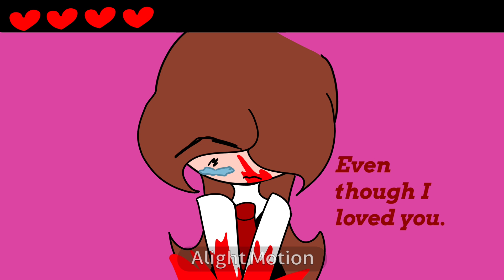EVEN THOUGH I LOVED YOU. // Animation meme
needed to put smth out yall

Ocs used;
-Simply (past)